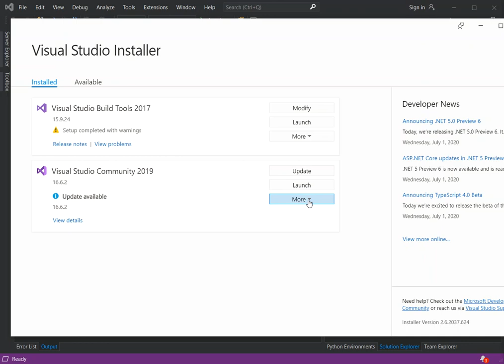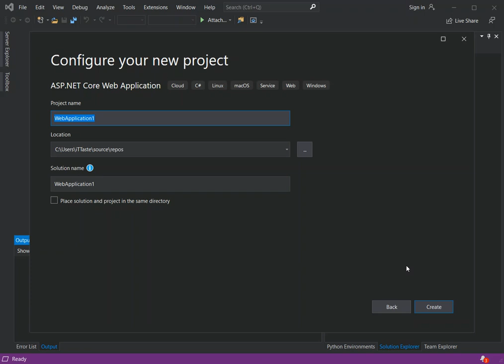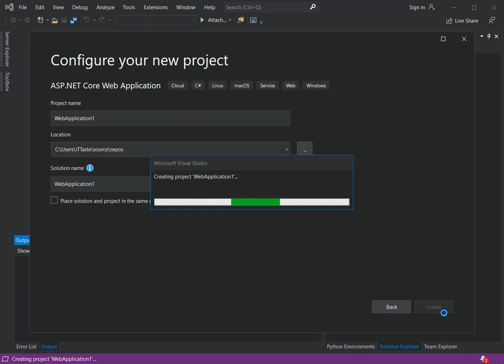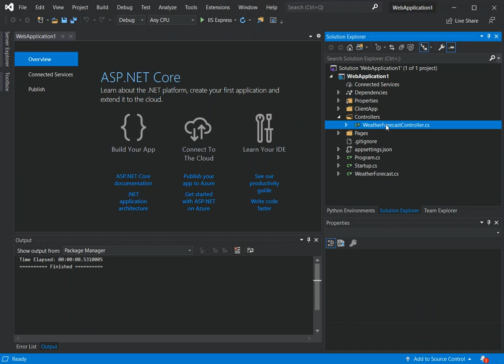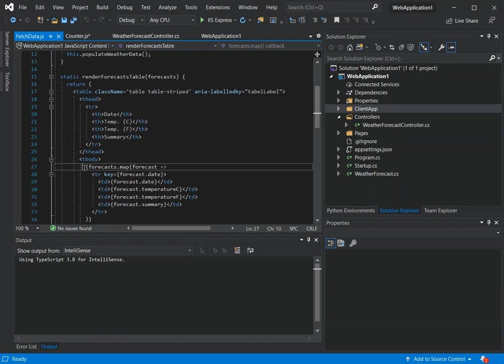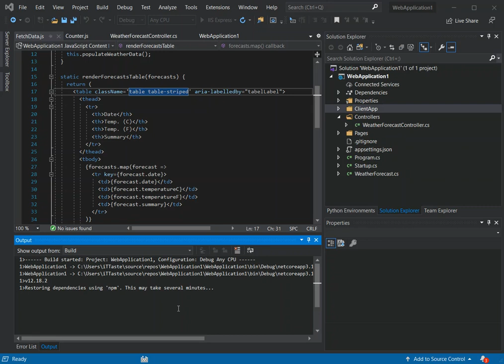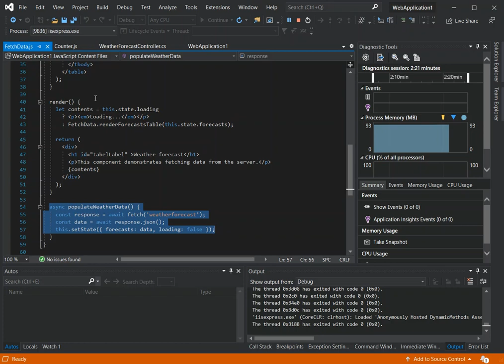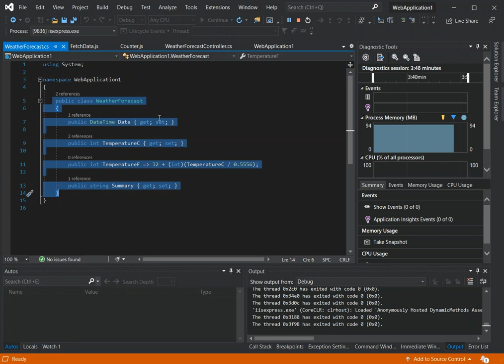React App in Visual Studio 2019 | .Net Core 3 Getting Started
Visual Studio allows you to easily create a Node.js project and experience IntelliSense and other built-in features that support Node.js. In this tutorial for Visual Studio, you create a Node.js web application project from a Visual Studio template.
React is a declarative, efficient, and flexible JavaScript library for building user interfaces. It lets you compose complex UIs from small and isolated pieces of code called “components”.